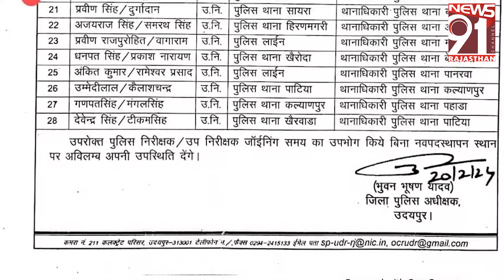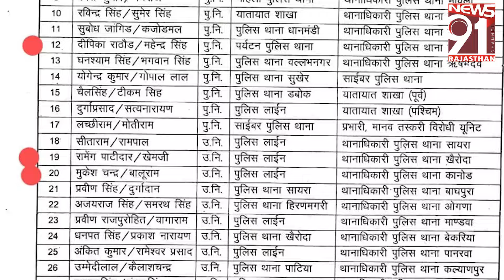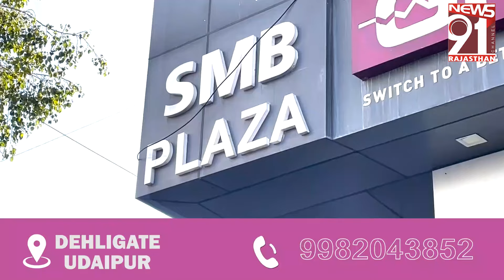डायन बताकर पति ने की ओछी हरकत, सौतन और सास ने पीटा, एक्शन में आयी पुलिस 21_02_2024 Tea Time